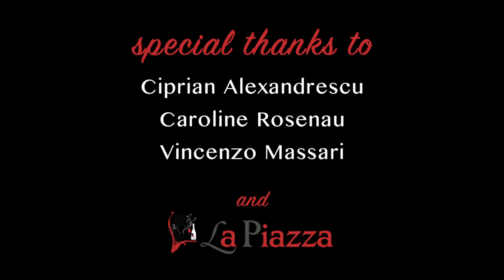déjà vu - Kurzfilm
Caro ist mit ihrem Freund zum Essen verabredet und trifft beim Warten vor dem Restaurant auf einen Gentleman. Im Restaurant taucht der Fremde plötzlich in anderer Gestalt immer wieder auf und sie beginnt an ihrem Verstand zu zweifeln - bis sie endlich aufwacht. Aber war wirklich alles nur ein Traum?

Darsteller:
Hannah J. Hess, David Finscher, René Kurz, Leon Abrecht

Regie:
Britt Abrecht

Kamera & Schnitt:
Paul Kunad

Licht:
Matthias Dettinger

Deutschland 2017